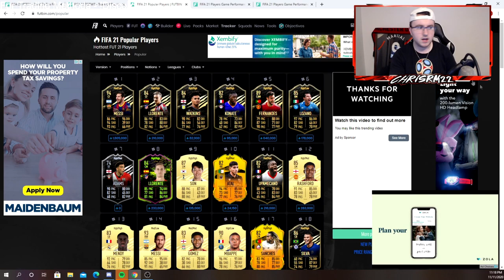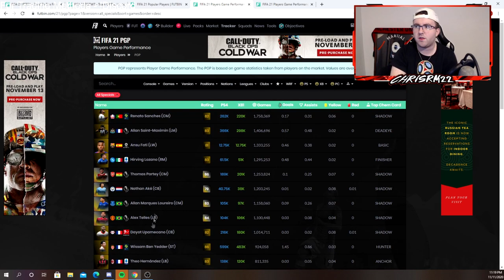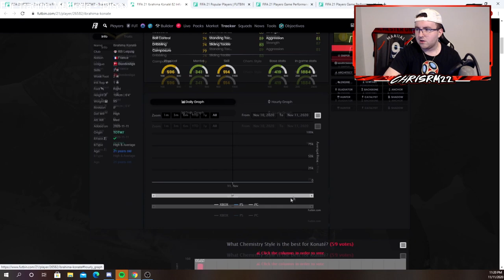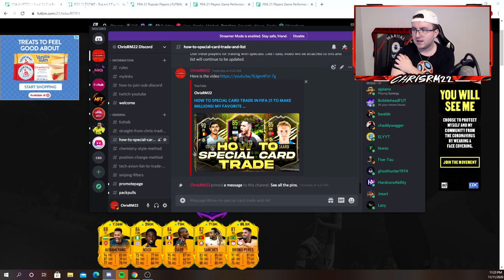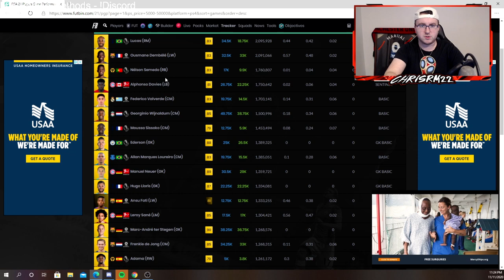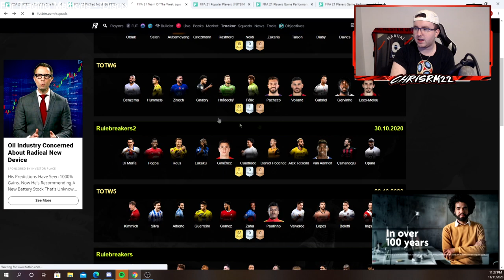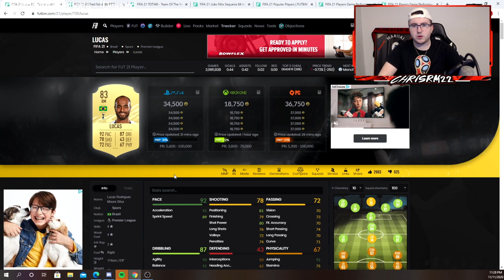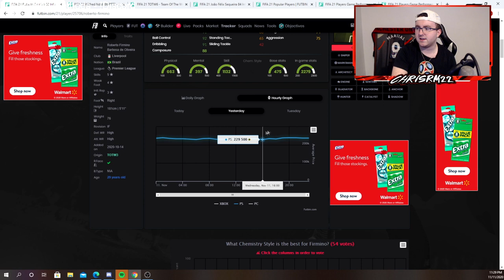WHAT TO DO TODAY TO MAKE COINS? RTTF INVESTING AND TRADING METHODS! FIFA 21